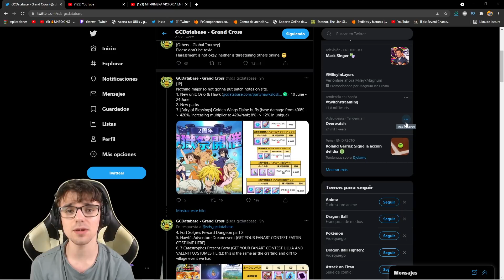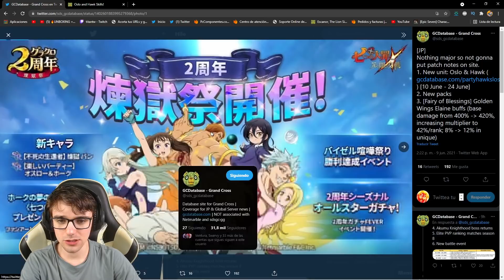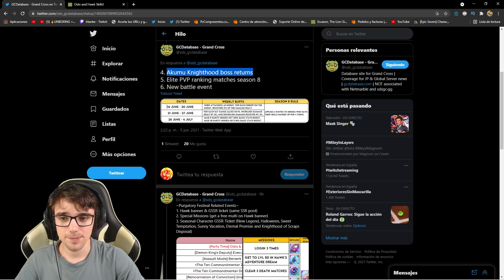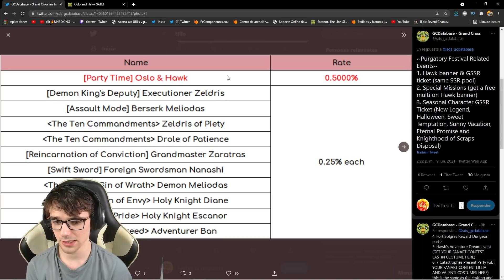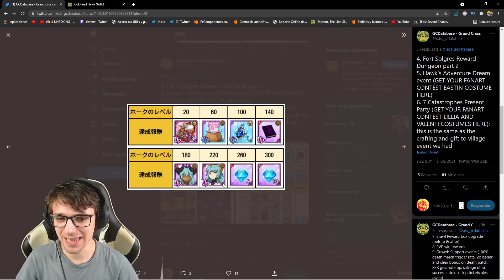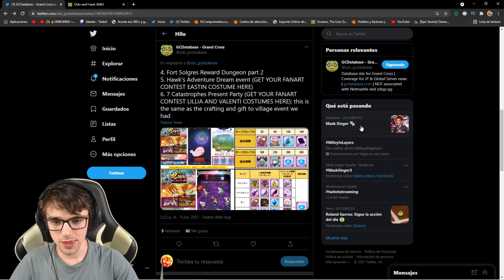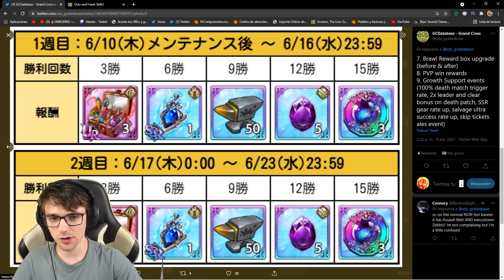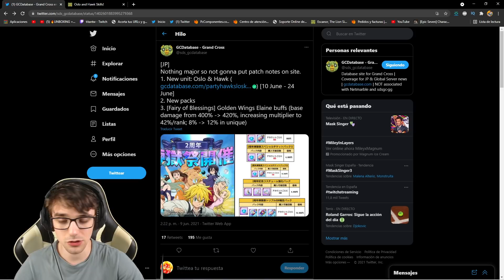🔥¡3 SKINS GRATIS , NUEVO PERSONAJE y MUCHOS EVENTOS!🔥 Seven Deadly Sins: Grand Cross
Subscribete gratis con twitch prime y consigue ventajas igual que los miembro de youtube

Nuevo video de Seven Deadly Sins: Grand Cross donde os enseño lo que se viene a este gran videojuego en linea !!! ¡VAMOS TITANES!